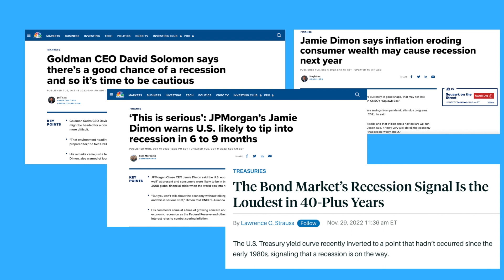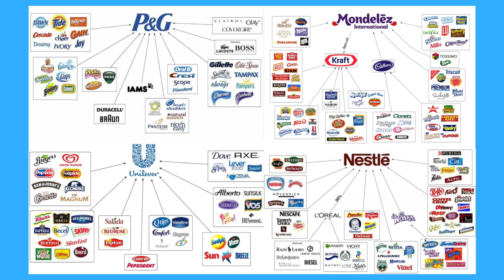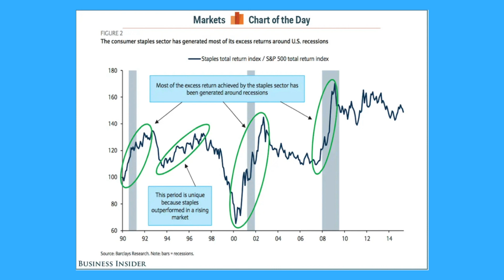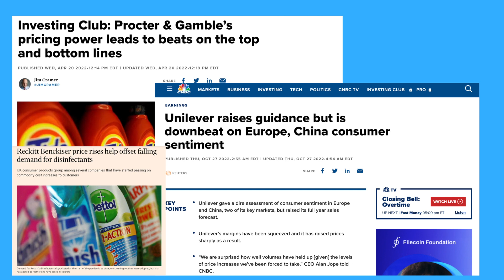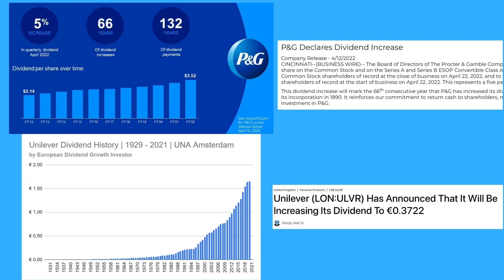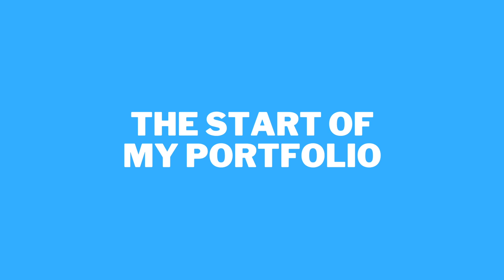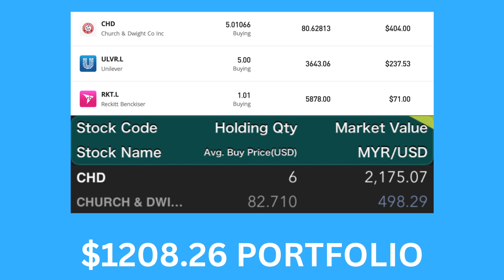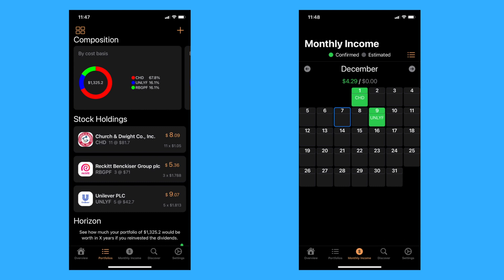The Recession-Proof Sector to Invest in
This is a video about why I generally chose to pack my portfolio with Consumer Packaged Goods companies from the Consumer Staples sector.